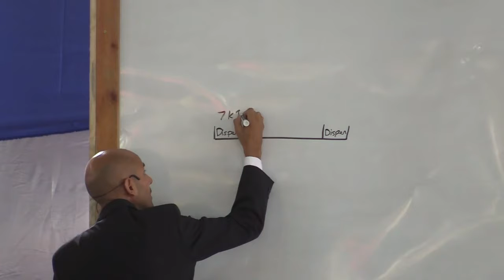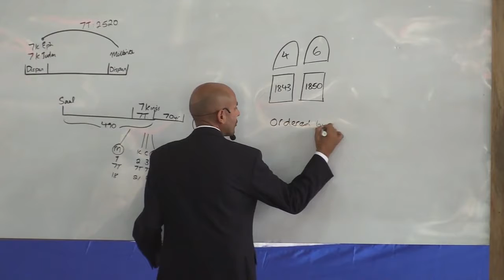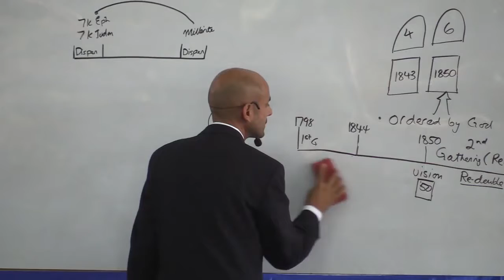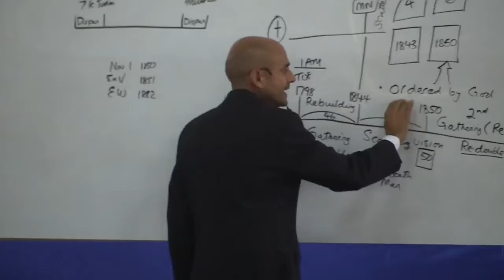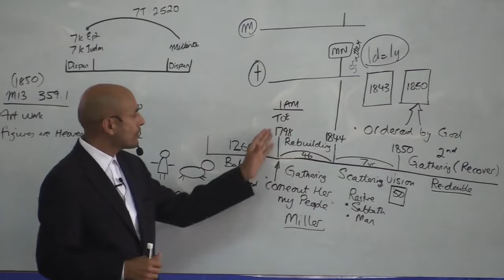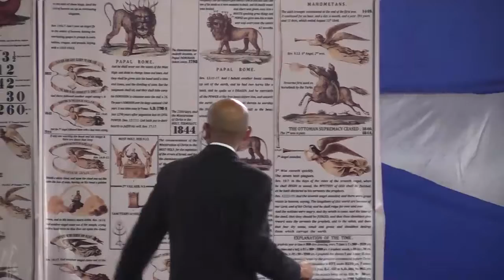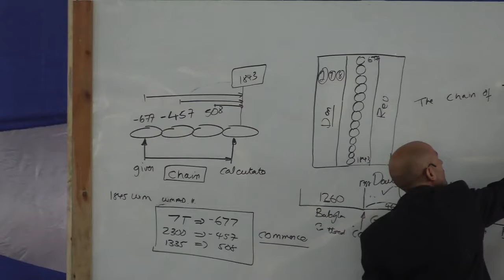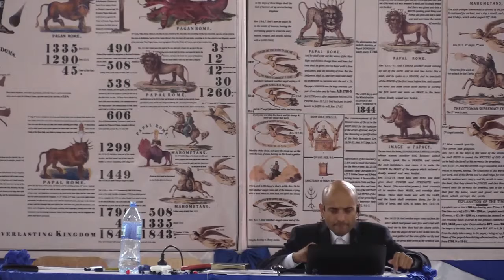The Two Tables - Parminder Biant - 10